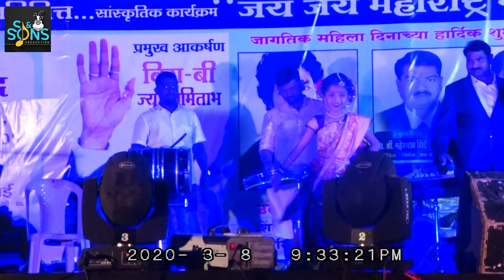Nad Khula - Live Performance - Lavani - Marathi Song - Yerwada Jail - S & Sons Production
S & Son's Presents,
All Copyrights Reserved "S & Son's Production"
येरवडा मध्यवर्ती कारागृह फेस्टिवल पुणे २०२०
जागतिक महिला दिन
"जय जय महाराष्ट्र माझा"
लाईव्ह लावणी - नादखुळा
कलाकार - अबोली कोल्हाळे
प्रमुख आयोजक - अभिनेते महेश शिंदे(आमचे आधारस्तंभ)
येरवडा मध्यवर्ती कारागृह पुणे व वर्षा फिल्म्स सांस्कृतिक कला परिवार पुणे यांच्या संयुक्त विद्यमाने

Yerwada Central Jail Pune Festival 2020
Globle Women's Day
"Jay Jay Maharashtra Majha"
Live Lavni Performance - Naadkhula
Artist - Aboli Kolhale
Main Organizer : Actor/Producer/Director Mr.Maheshji Shinde
Yerwada Central Jail Pune And Varsha Film Cultural art Family Pune

Thank you for the support!non copyrighted, no copyright, royalty free, copyright free, without copyright, where to find non copyrighted musics, how to find copyright free sounds, No Copyright Sounds, No Copyright Musics, free to use, royalty free Music, free music for youtube videos

स्वागत आहे तुमचे, आमच्या "एस एंड सन्स प्रोडक्शन"या You Tube Channel  ला आपल्या जवळील चित्रपटातील गाणी, लोकगीते, लावणी, गवळणी, कोळीगीते, तमाशा ,नाटके,मराठी चित्रपट,भक्तीगीते, भारुडे, गोंधळ, वेबसिरिज , शॉर्टफिल्म ,कविता, कॉमेडी व्हिडिओ, ऑडिओ गाणी ,किंवा व्हिडिओ गाणी, असल्यास आम्हाला संपर्क साधा.
आम्ही आपला Audio/ Video आमच्या एस एंड सन्स प्रोडक्शन  Youtube Channel वर सहर्ष प्रदर्शित करु आणि तुमच्या कलेचा योग्य तो मोबदला आपणांस दिला जाईल किंवा आमच्या कंपनीशी पार्टनर agreement केले जाईल.